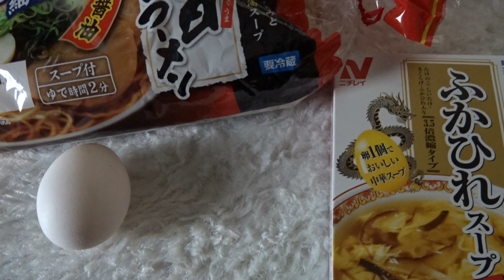フカひれスープを使い3分でフカひれラーメンを作る!!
家で、簡単安くフカひれラーメンをつくる。
今回は、麺にフカひれスープを入れているが、ラーメンスープは少なめに作る。
コロナで巣籠り家庭で作るフカひれラーメン。